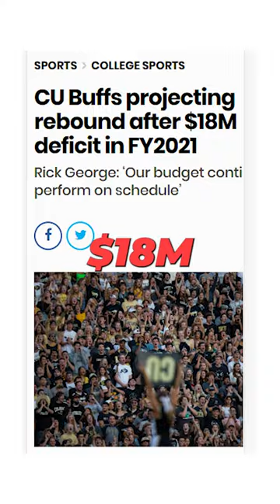Best coaching hire in college football history? 🤔🏈